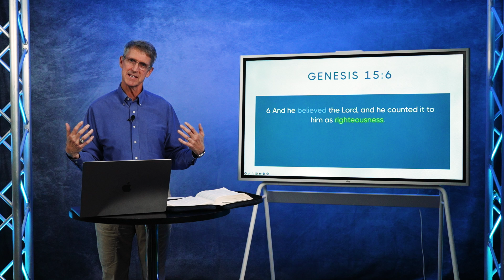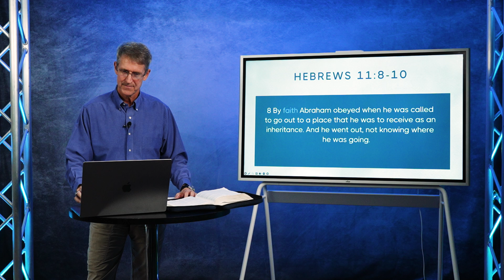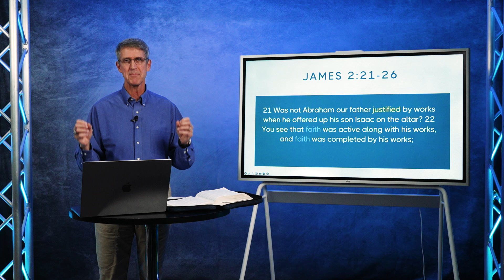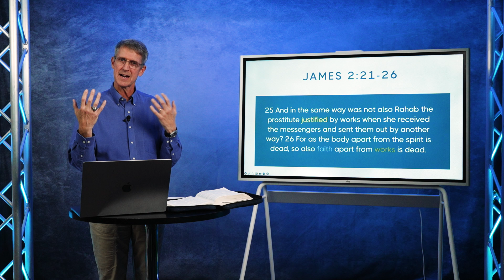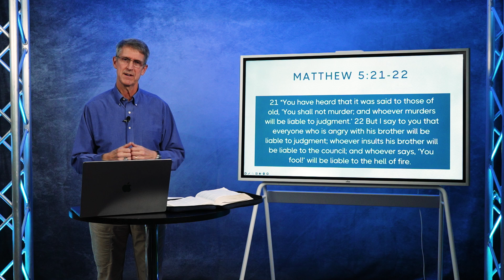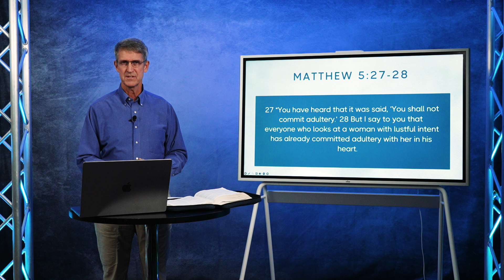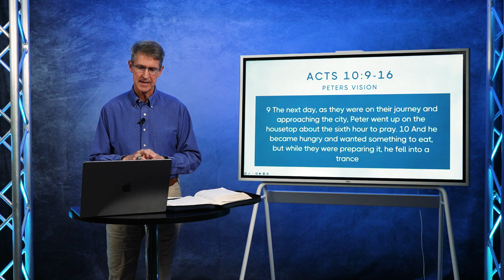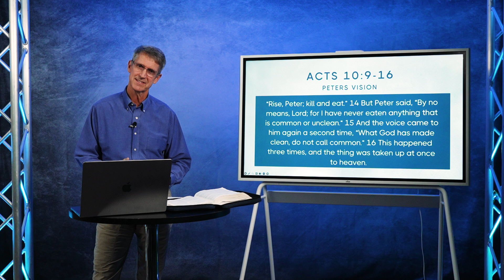Galatians 2:15-17 // Men's Off-campus Groups